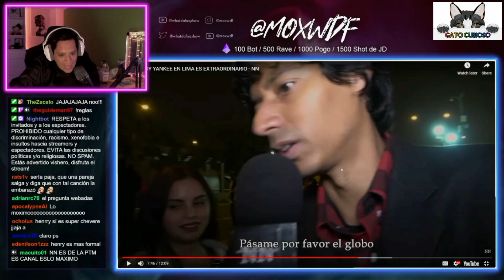Mox explica que se debe tener para hacer entrevistas en la calle